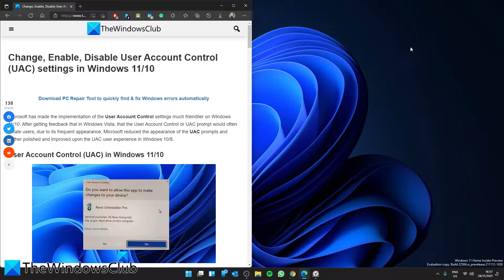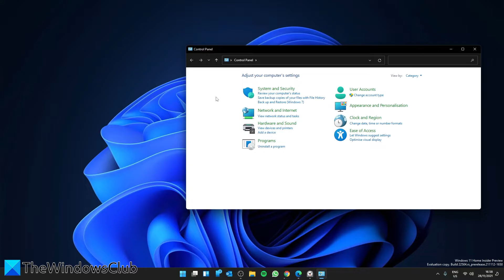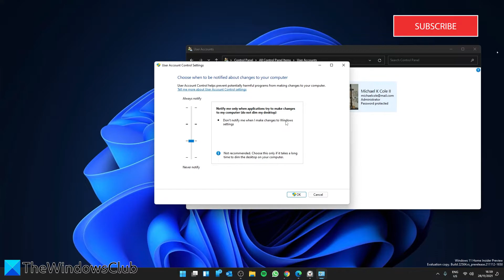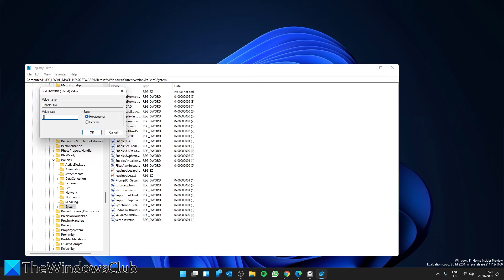Change, Enable, Disable User Account Control (UAC) settings in Windows 11/10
The User Account Control basically notifies you before changes are made to your PC – not all changes, but only those which require Administrator level permissions. These changes could have been initiated by the user, by the operation system, by genuine software – or even malware! Every time such an administrator-level change is initiated, Windows UAC will prompt the user for approval or denial. If the user approves the change, the change is made; in not, no changes are made to the system. Till such a time that the UAC appears, the screen may go dark.

Microsoft has made the implementation of the User Account Control settings much friendlier on Windows 11/10. After getting feedback that in Windows Vista, that the User Account Control or UAC prompt would often irritate users, due to its frequent appearance, Microsoft reduced the appearance of the UAC prompts and further polished and improved upon the UAC user experience in Windows 10/8.

Timecodes:
0:00 INTRO
1:00 IN THE CONTROL PANEL
2:25 IN REGISTRY EDITOR